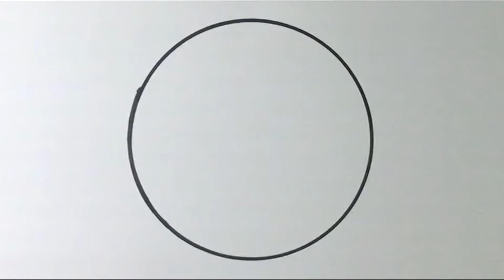circle drawing by pencil with beautiful fan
This is my new video. In this video you will see a beautiful Simple drawing by pencil.
I hope you enjoy it🥰I Love you Friend❤️
pencil drawing in circle
circle drawing
pencil drawing
pencil drawings
circle drawings
new drawings
easy art
drawing tutorial
easy drawings
circle drawing very easy,
circle drawing very easy and simple,
circle drawing very beautiful,
circle drawing very simple,
circle drawing very nice,